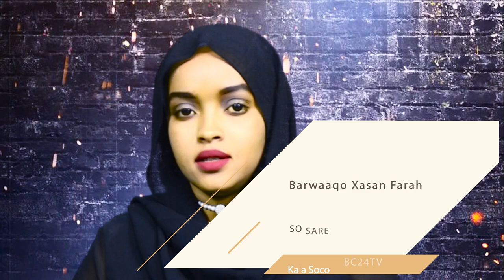HORDHACA BARNAAMIJKA ARIMAHA BULSHADA BY BARWAAQO XASAN FAARAX {BC24TV}